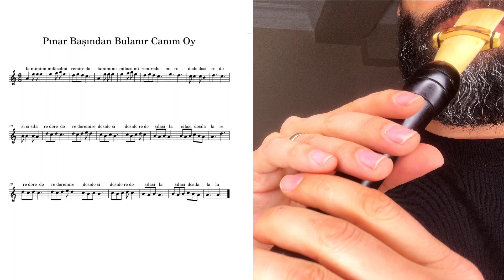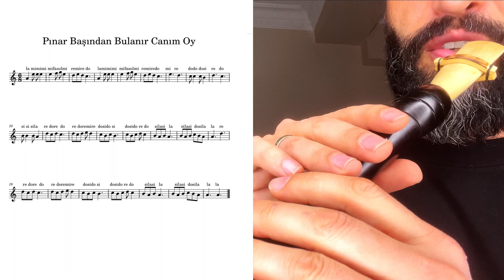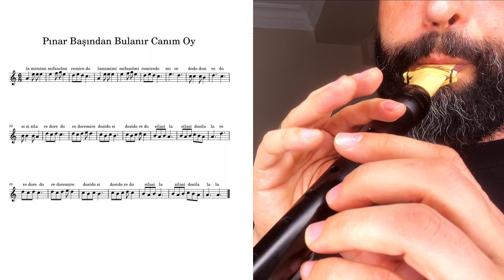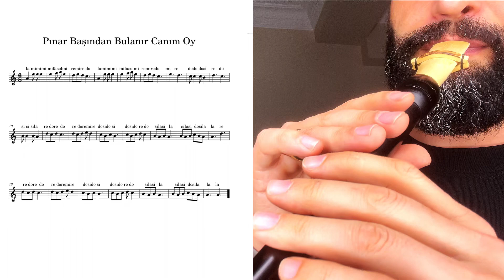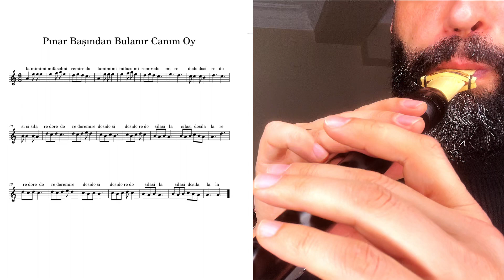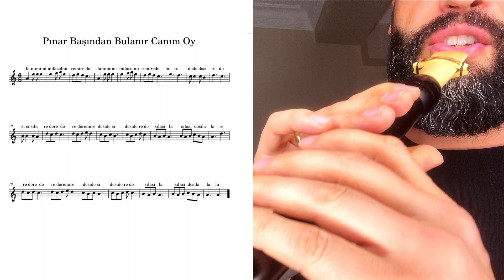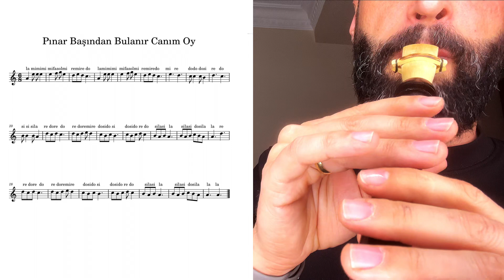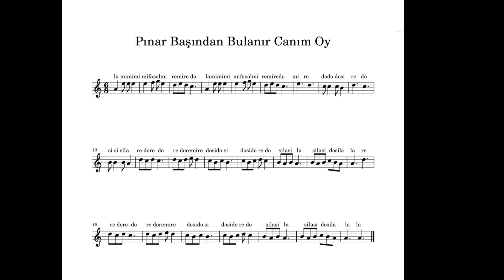Pınar Başından Bulanır - Mey Solfej Dersleri 79 - Adil Gülen